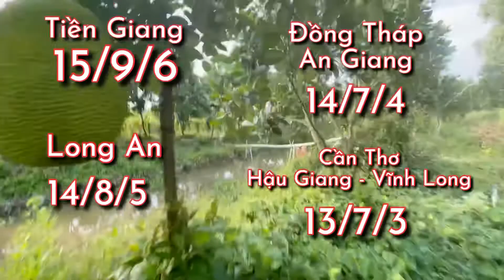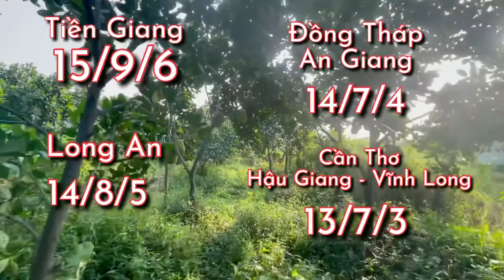Giá mít thái ngày 24/04/2021 | Giá mít thái hôm nay | Nhà Nông Miền Tây - Mekong Farmer